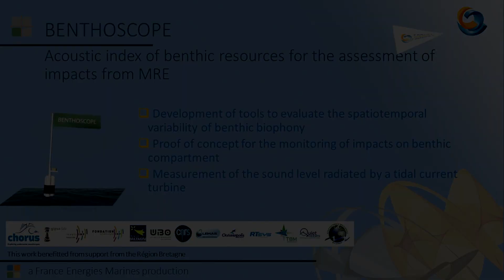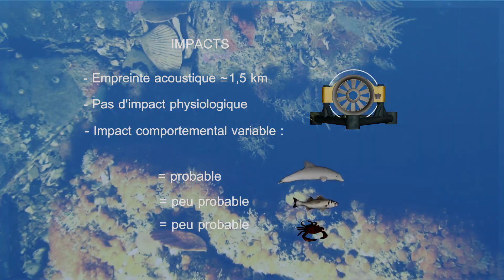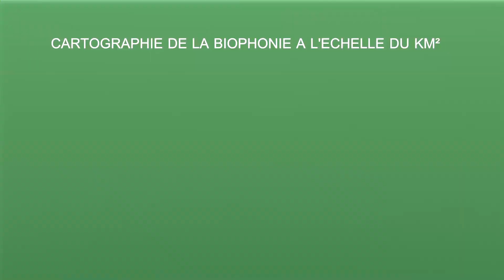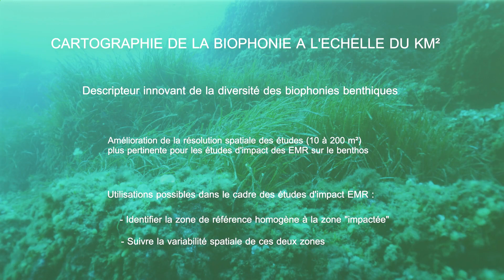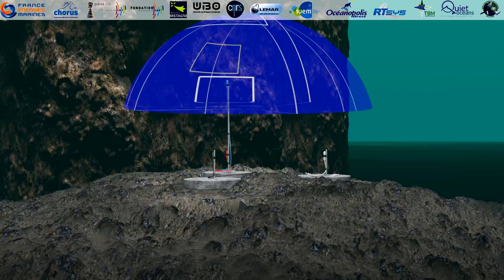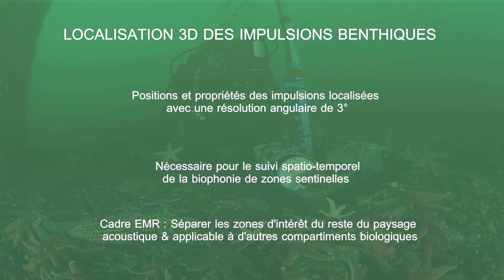Projet BENTHOSCOPE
Le projet BENTHOSCOPE  a pour objectif de diagnostiquer l’état et l’évolution des peuplements benthiques d’un habitat marin rocheux en écoutant les sons qu’ils produisent, à l’image du stéthoscope dans le domaine médical.

•Crédits•

Réalisation: Julie Lossent, Yohann Boutin et Morgane Lejart
Photos : Erwan Amice-CNRS et Thierry Le Bec-iuem
3D, animation et montage : Yohann Boutin

•France Énergies Marine•